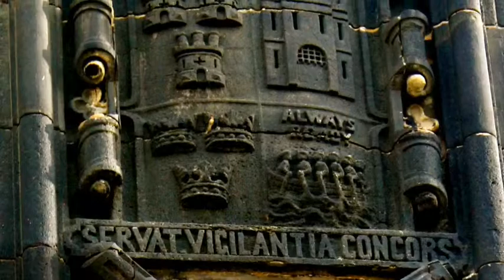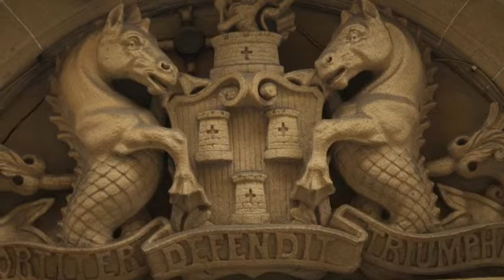Newcastle's Coat of Arms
App about Newcastle Upon Tyne.
请参阅纽卡斯尔365现在可以在iTunes上。
纽卡斯尔的应用程序有关。